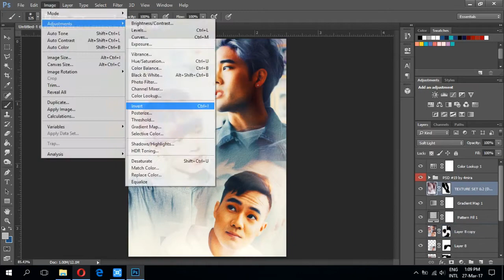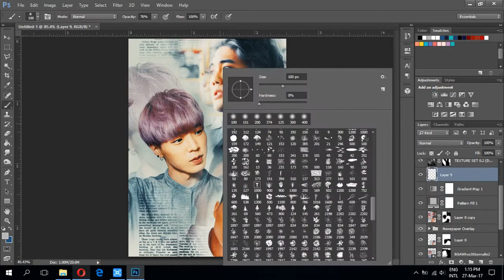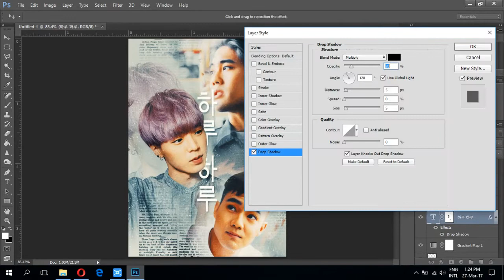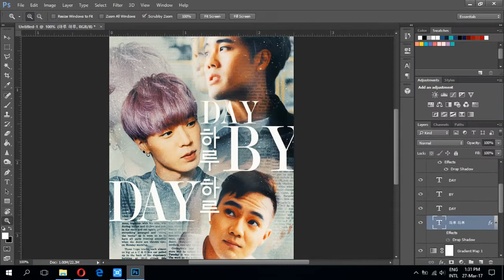In The Making of a Newsletter Poster E05 (BgA - Boys Generally Asian)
A poster for The 100 Themes Challenge. A BgA edit specially for K-poopers!

Creative Ideas by AXISfling.